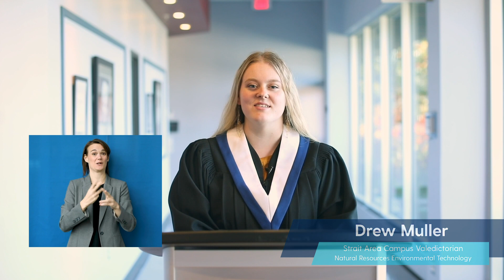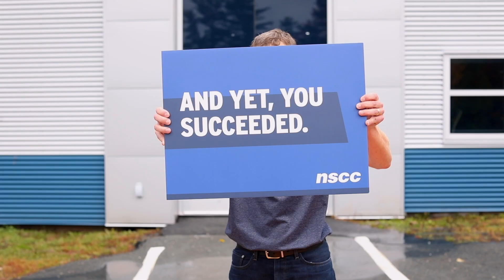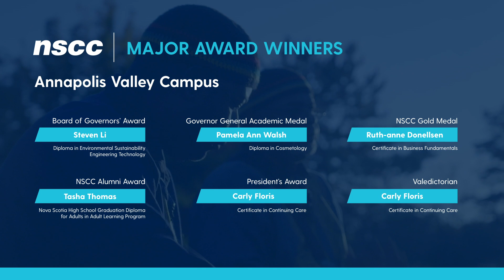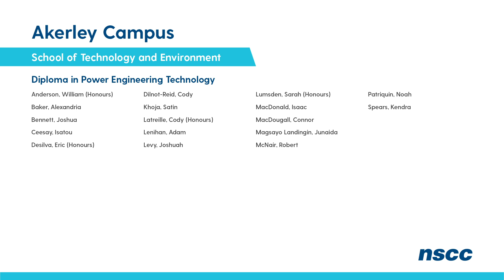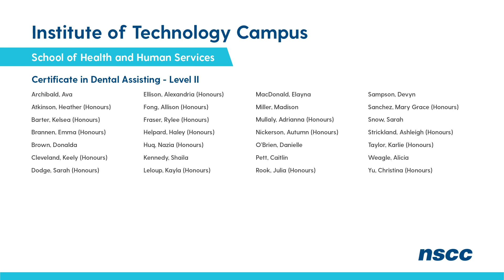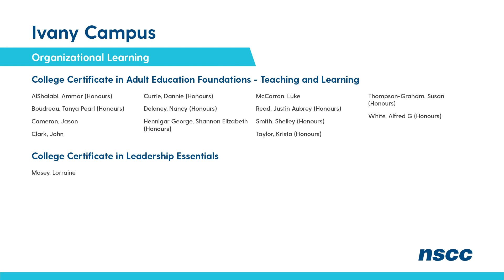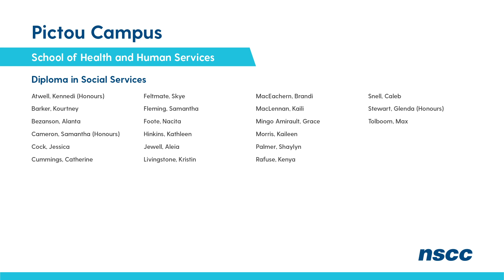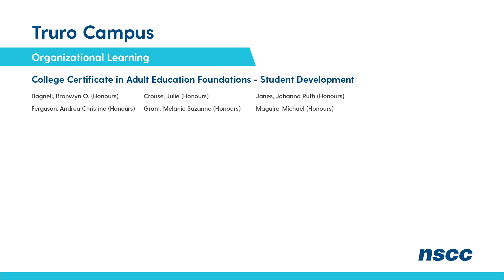NSCC Convocation 2020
Proceedings:

- O Canada
- Smudging and prayer
- President’s opening address
- Musical performance
- Premier's address
- Valedictory address
- Campus tree dedication
- Musical performance
- A message from all of us at NSCC
- A message from Alumni Relations
- President’s closing remarks
- African Canadian drumming performance
- Major award winners
- 2020 graduates